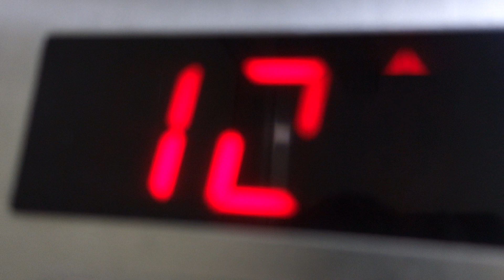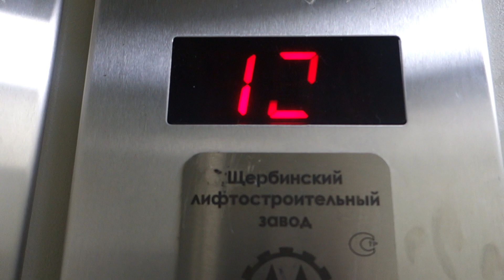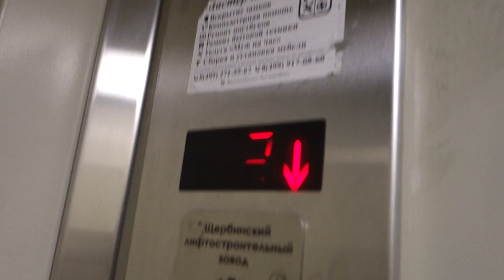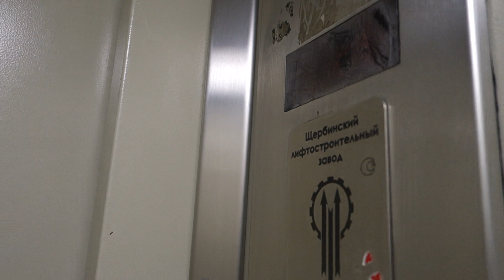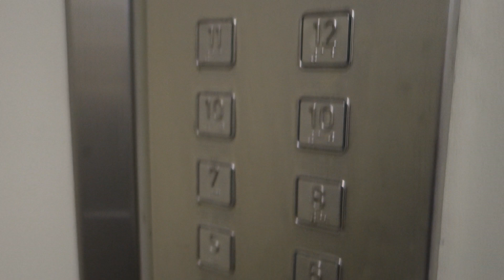Лифты ЩЛЗ 2013 г. @ Ул. Ставропольская, 70